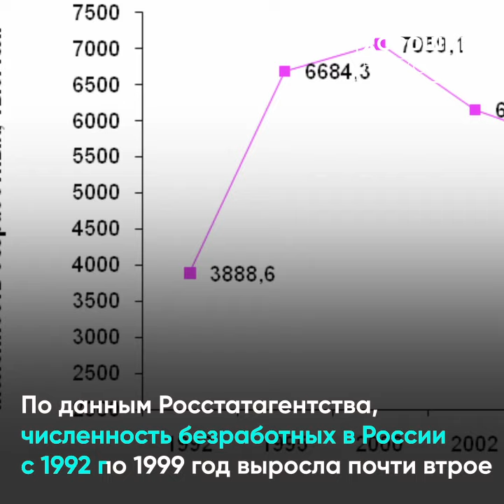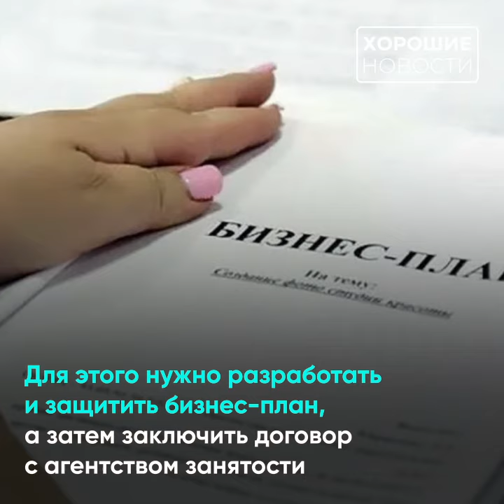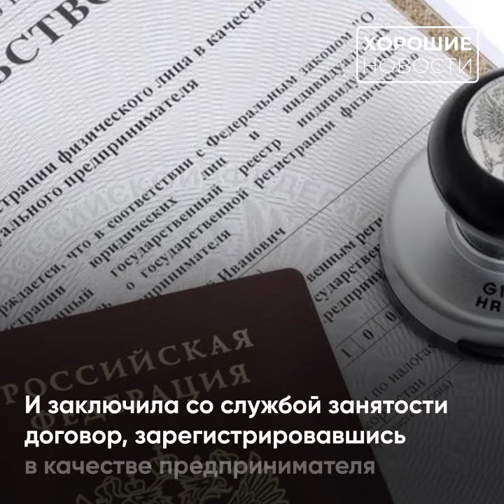Как нацпроект «Демография» помогает женщинам в трудоустройстве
🧑🏻‍💼В новых центрах занятости, которые модернизируют по нацпроекту «Демография», оказывают комплексную помощь женщинам при поиске работы, в том числе в получении финансовой господдержки на запуск собственного дела.